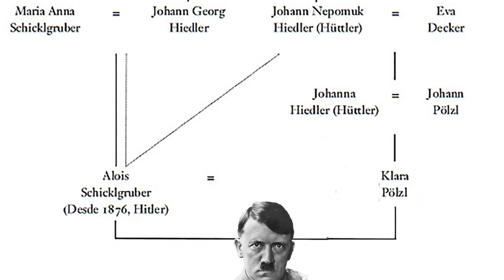Cuando HITLER era SCHICKLGRUBER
El padre de Adolf Hitler llevó el apellido Schicklgruber durante la mayor parte de su vida. Alois, el que será el padre del dictador modificó 13 años antes del nacimiento de Adolf. Desde el momento de su nacimiento y hasta los 39 años, Alois utilizó el apellido de su madre Schicklgruber. Maria Anna una campesina soltera de 41 años había tenido a Alois fruto de una relación que desconocemos y dejó vacío el hueco del apellido del padre en el registro bautismal.

Cinco años más tarde, 1842 Maria Anna se casa con Johann Georg Hiedler de 50 años, quien parece que reconoce la paternidad de Alois, aunque nunca de manera oficial. 1847 Maria Anna, la madre muere y en torno a esta fecha, Alois se va con el hermano de su padre Johann Nepomuk Hiedler, a una granja de Spital, a 25 km del lugar de nacimiento, la aldea de Strones.

En este momento tenemos a Alois de 10 años, “adoptado”  por el hermano del marido de su madre. Pasan 30 años y se produce el cambio de nombre. Tampoco sabemos si fue una iniciativa de Alois o de su padrastro / tío. que, al no tener herederos varones, parece ser que hizo una herencia en favor de Alois con la condición de que éste adoptase su nombre.
El 6 de junio de 1876, se firma el documento de legalización ante un notario, y desde este momento, ALOIS, 13 años antes del nacimiento de Adolf cambia su apellido.

Desde este primer momento ALOIS escogió la forma que ha pasado a la Historia, entre las variantes ortográficas del apellido que existían:  Hiedler «Hietler», «Hüttler» o «Hütler». El propio Nepomuk fue bautizado como «Hiedler» y se casó como «Hüttler» y significan algo así como “pequeño propietario rural”, unas formas que aparecen indistintamente en los documentos, y que fonéticamente son casi indiferenciables.
Generalmente se acepta como padre biológico Johann Georg Hiedler, pero el hecho de esta temprana adopción por parte de su hermano, cuando Johann todavía estaba vivo, ha avivado durante décadas las especulaciones.
No solo por esta duda que no dejaría de ser un pequeño escándalo familiar, sino porque si el padre fue Johann Nepomuk Hiedler  y ampliamos el árbol genealógico de Hitler, vemos que los padres de Hitler serían tío y sobrina. Y Adolf Hitler y su madre tendrían un abuelo común.

Bibliografía:
Biografía de Hitler de Ian Kershaw